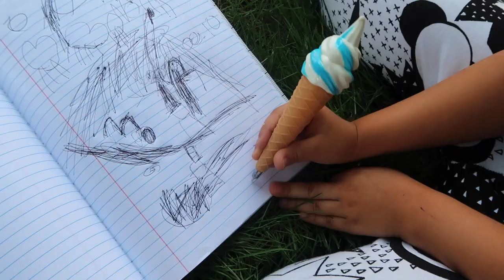BACK TO SCHOOL CLOTHING HAUL!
Back to school is here whether we are ready or not! Here is my back to school clothing haul. What is your favorite thing I found? If you love instagram, check me out there too @ZianaEliz